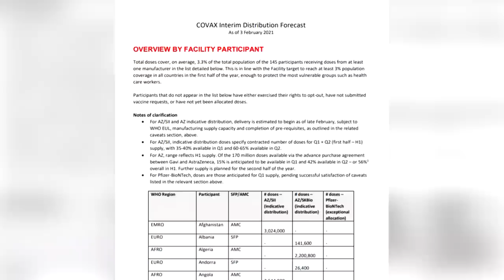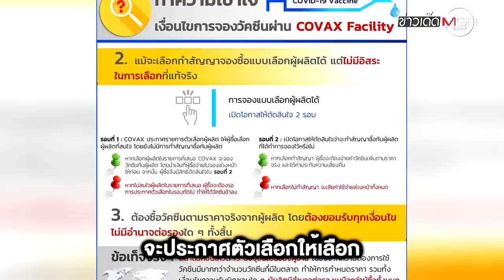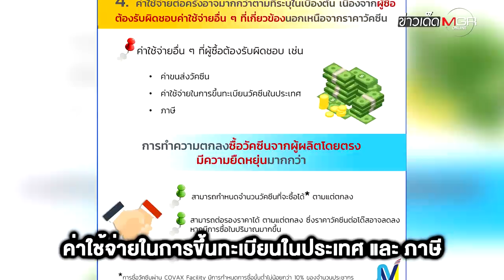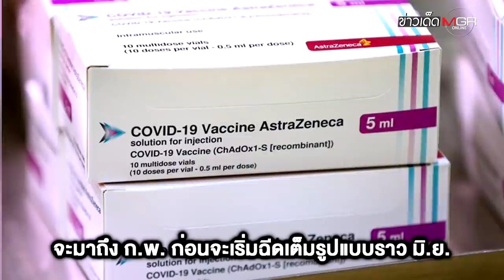ไขข้อสงสัย? ทำไม "ไทย" ไม่ได้ร่วมโครงการวัคซีนโควิด-19 COVAX